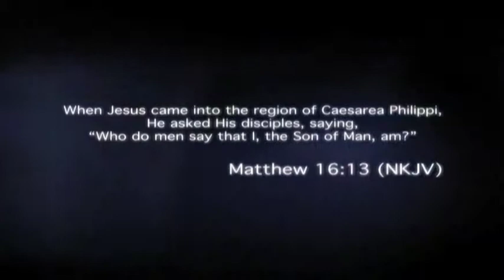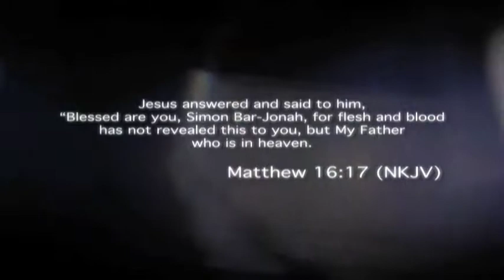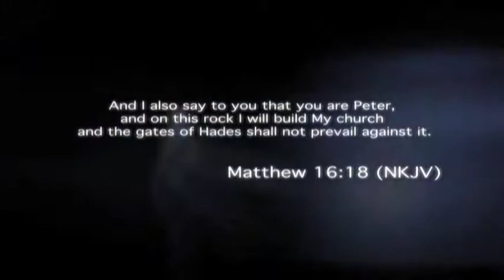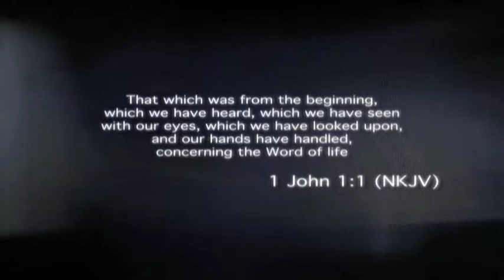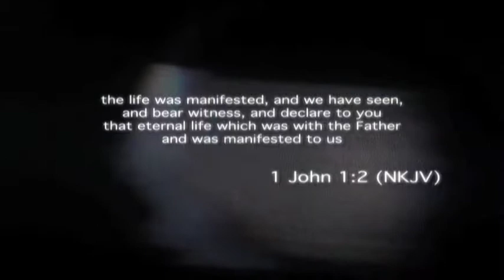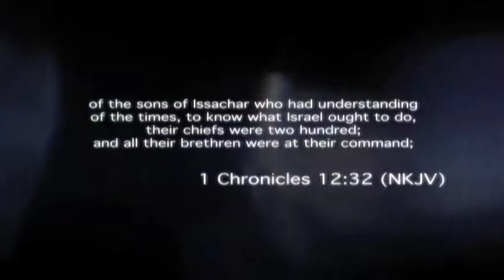Developing Your Eyes to See and Ears to Hear